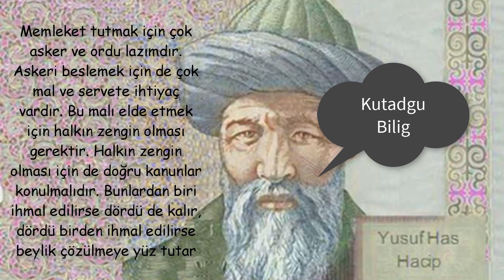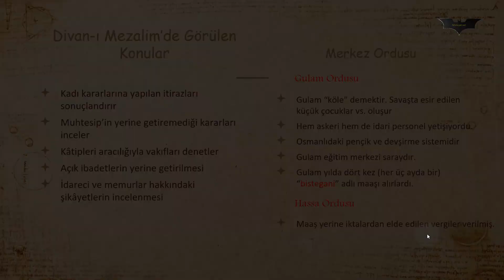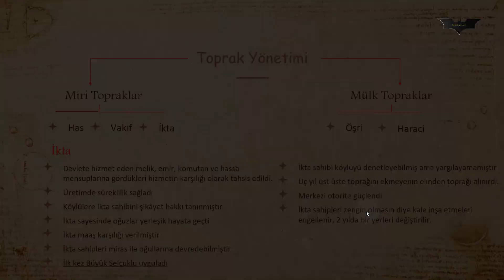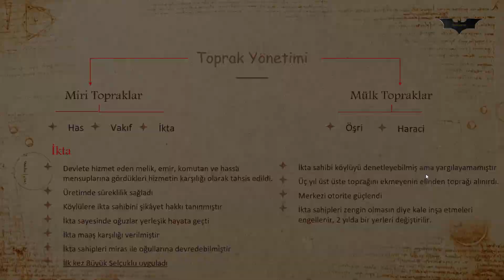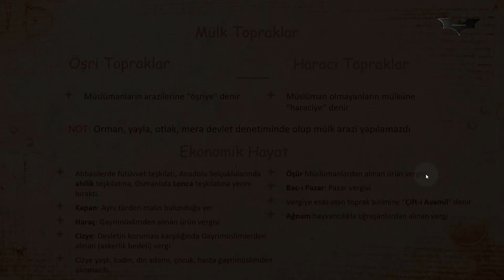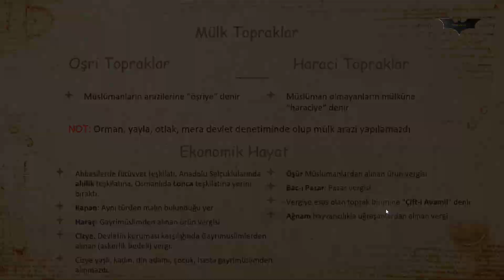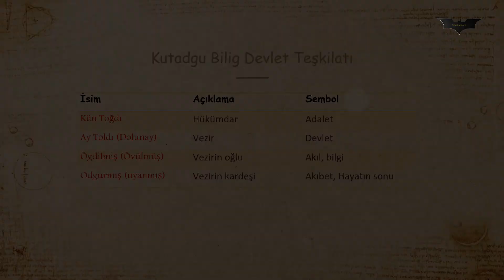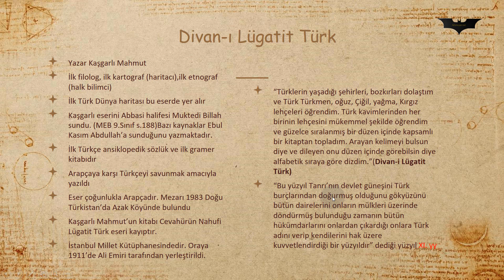Ders 24 İlk Türk İslam Devletlerinde Kültür ve Medeniyet bölüm 2